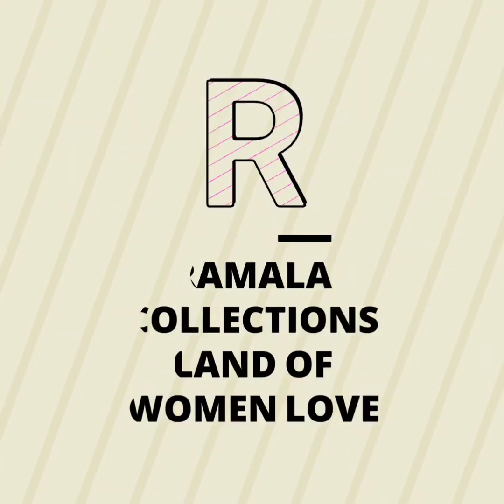92.5 silver latest cz chokers designs and some more varaties item Ramala 7673949852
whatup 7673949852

channel Details :
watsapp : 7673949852